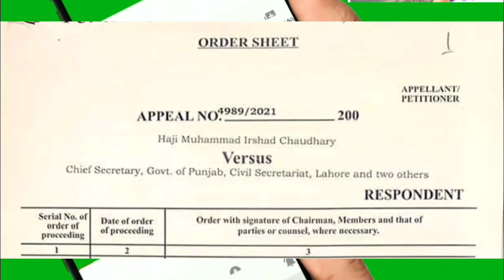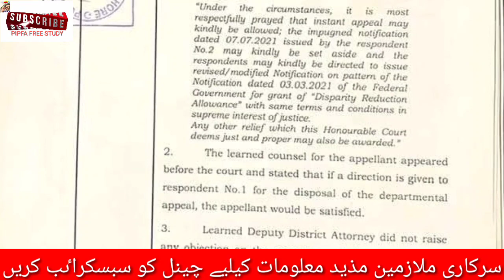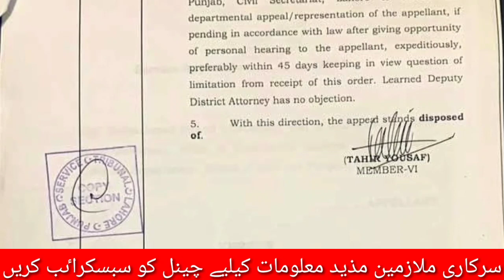know to latest update of special allowance 2022